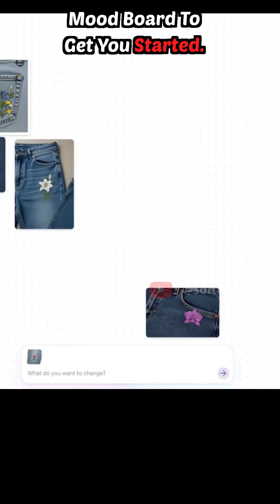Mixboard by Google Labs: AI Concepting Board Explained and Demo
Discover Mixboard from Google Labs — the new AI-powered board for brainstorming, visualizing, and refining creative ideas.
Learn how the advanced image generation model and Nano Banana editing can help you bring your project ideas to life in seconds.
Try Mixboard in US public beta now!

Question: What’s your favorite Mixboard feature?